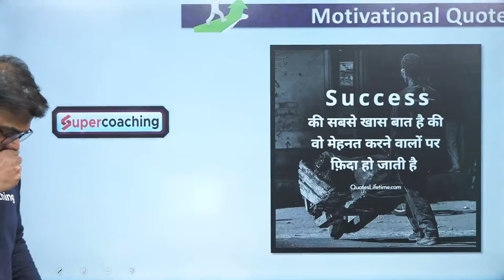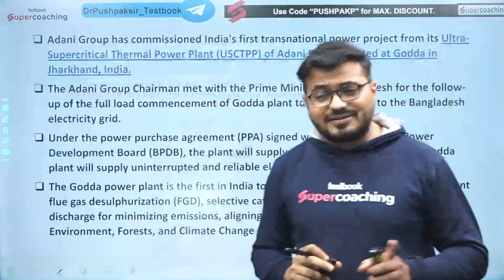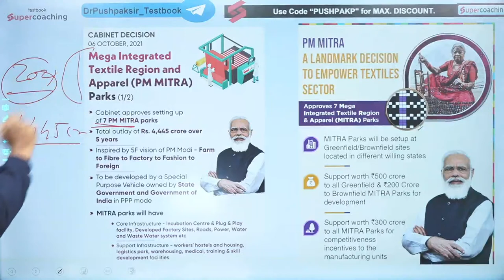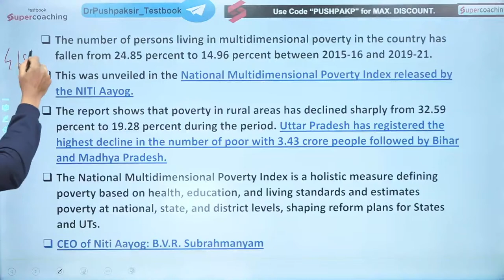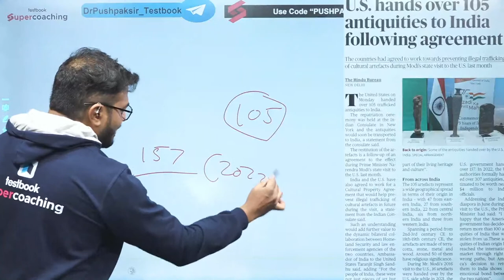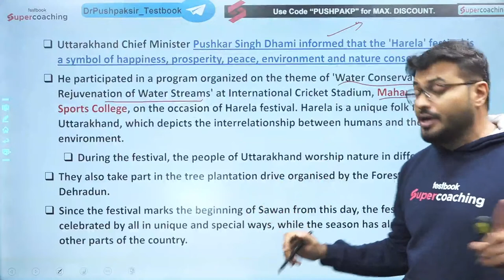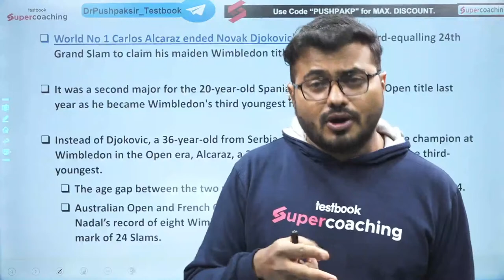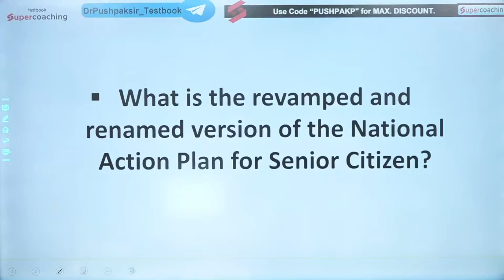18 July Current Affairs 2023 | Daily Current Affairs | Banking Current Affairs | By Pushpak Sir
18 July Current Affairs 2023 | Daily Current Affairs | Banking Current Affairs | By Pushpak Sir

1. 15+ Courses by Super Teachers
2. 1500+ live classes by Experts
3. Dedicated doubt-clearing sessions.
4. Take advantage of real-time interaction with India’s best teachers
5. 250+ study notes for all subjects
6. 1000+ Full Mock Tests